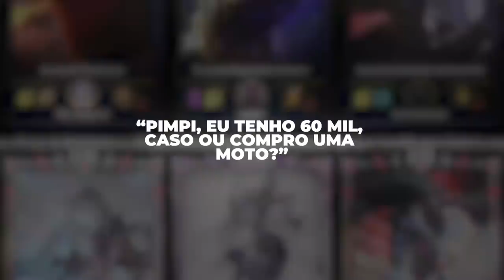O MONSTRO PIMPIMENTA EM AÇÃO